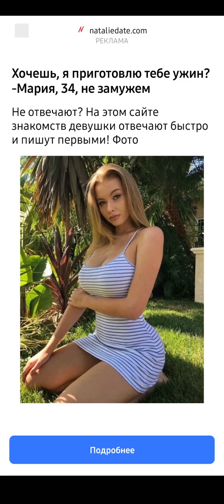English vs German Level 14. Momo English.